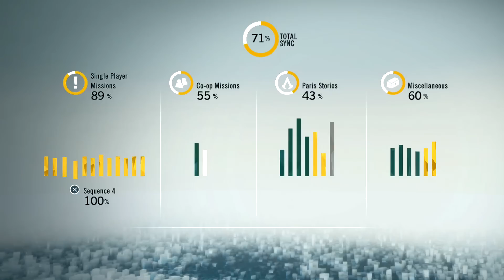Assassin's Creed Unity CO OP walkthrough - Ep11 - Womans march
Assassin's Creed Unity CO OP walkthrough sa Jevicem i Vladom.
MORE INFO/VISE INFORMACIJA

Assassin's Creed Unity is a historical action-adventure video game developed by Ubisoft Montreal and published by Ubisoft.

The main character of the game is Arno Dorian a native Frenchman who was born in Versailles to an Assassin father. Arno's story will be set in Paris on the eve of the French Revolution. The modern day setting will focus on the Assassins contacting the player and requesting their help to explore Arno in the past, as well as helping in the present.